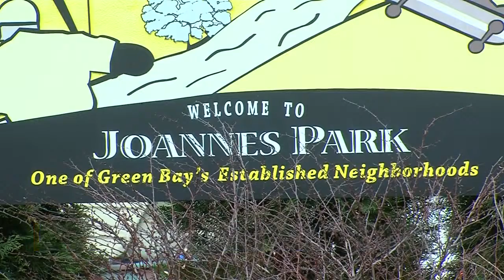Chief Smith Community Update: 6/13/19